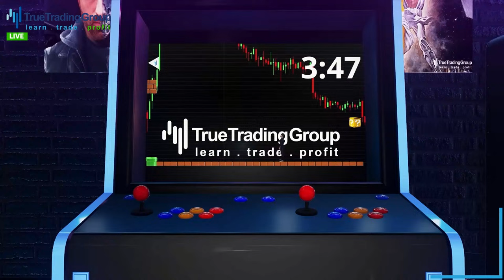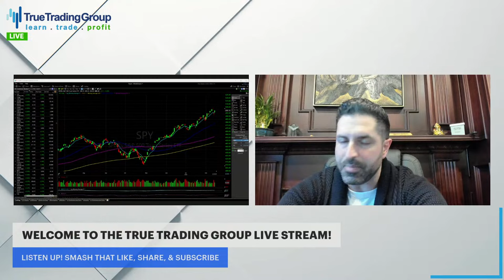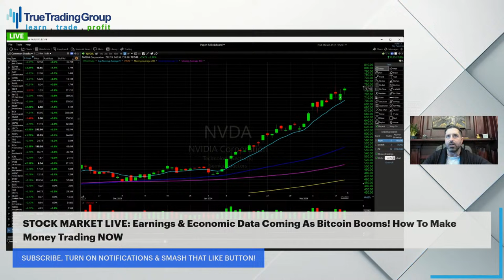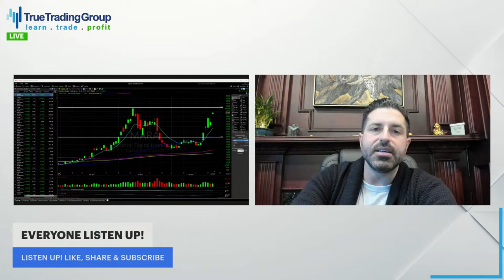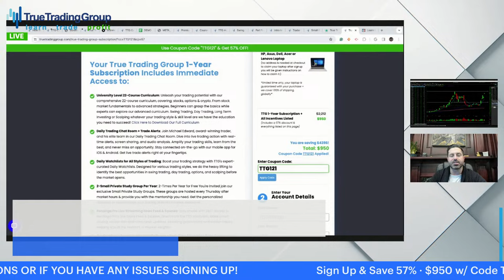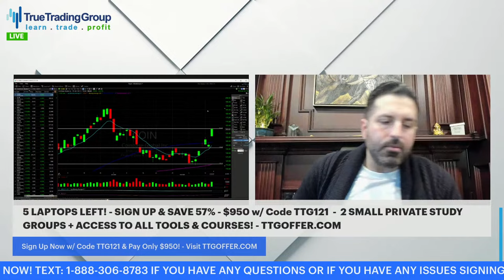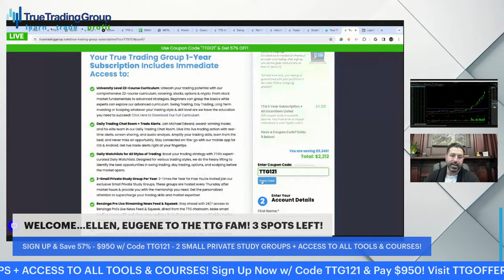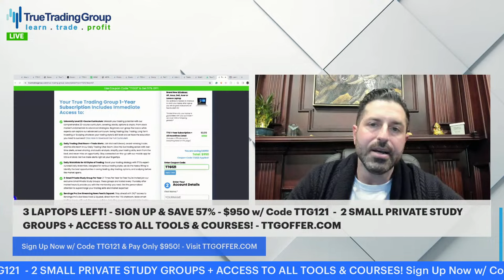STOCK MARKET LIVE: Earnings & Economic Data Coming As Bitcoin Booms! How To Make Money Trading NOW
Join us LIVE TODAY at 4pm ET with TTG’s award-winning head trader, Michael Edward Perinotti, for an essential live trading analysis as we dissect the latest stock market earnings results and delve into the recent trends in Bitcoin that are attracting investors. We're covering hot stocks like TWLO, Cisco, UPWK, QS, and gearing up for tomorrow's earnings from John Deere, CROX, and WEN. Plus, get an exclusive "If this, then that" outlook in anticipation of Thursday's critical economic data, including retail sales and jobless claims. Discover the implications for your trading and investment strategies, and learn the best tactics to capitalize on the current stock market trends and the rising interest in Bitcoin!

Why There Is A MASSIVE Opportunity For All Traders & Investors RIGHT NOW:

In today's volatile market, savvy investors and traders have a golden opportunity to adapt and profit. Whether the market trends upward, faces a downturn, or you're exploring the dynamic world of Bitcoin, understanding the key drivers is essential for seizing these opportunities. Our live session will guide you through the market's current dynamics and the latest Bitcoin trends, providing actionable strategies for short-term traders and long-term investors alike.

Pay Attention & Equip Yourself With A Strategy To Profit!

Amidst the action in the stock market today, we'll delve deep into the impact of the upcoming retail sales data & earnings reports on the financial markets and the implications for the impact that surging Bitcoin prices could have. Our goal is to equip traders of all levels with the insights and tools needed to navigate this complex landscape and leverage market volatility for gain.

0:00 Countdown
5:29 Intro
10:31 Real Talk
22:28 Members Sound Off
29:27 Join Today
41:06 $MARA
45:16 $MSTR
46:57 $COIN
49:04 $SMCI
56:58 TTG Platform